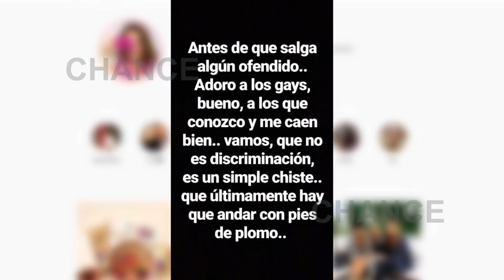Paula Echevarría la vuelve a liar en Instagram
A Paula Echevarria sus seguidores le han vuelto a leer la cartilla y es que parece que la actriz no gana para disgustos. El pasado verano, la intérprete ya fue noticia por un comentario sobre la etnia gitana que provocó que fuera tachada de racista y duramente criticada por Joaquín Cortés. Ahora, Echevarría vuelve a enfadar a quienes consideran que ha compartido un desafortunado comentario de un chiste con tintes homófobos.